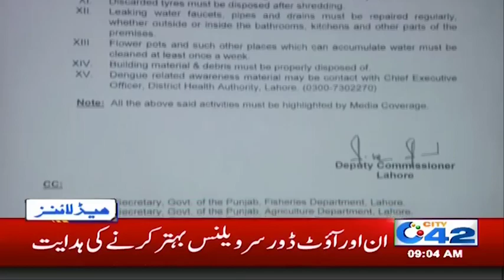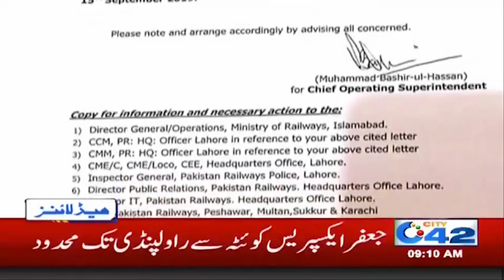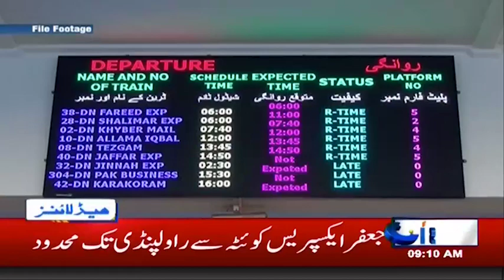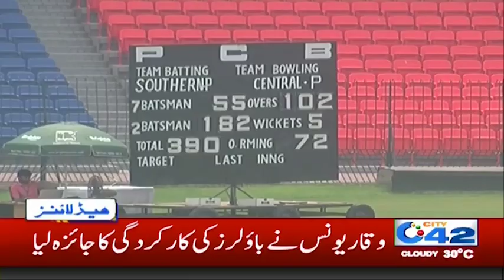News Headlines | 9:00am | 16 Sep 2019 | City 42